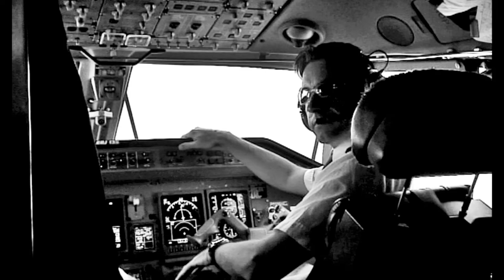Zeitgenossenklang, Fotoserie #2, Modin'S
Zeitgenossenklang-Fotoserie-Ambient-Jazzig

02_Современники_5:15

® 2000/20 Modin'S Werkstatt und Galerie, Kiel.